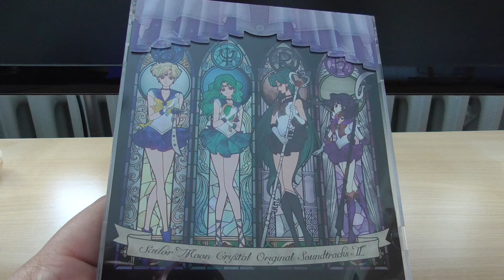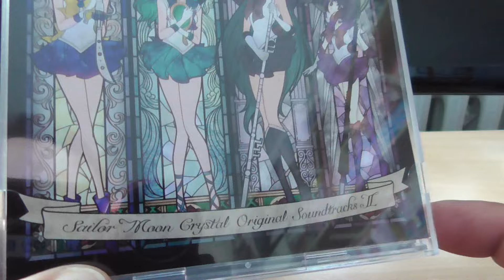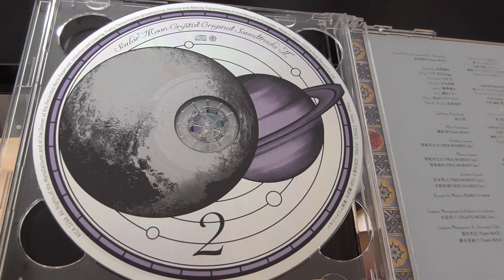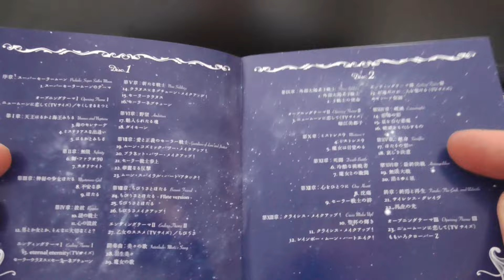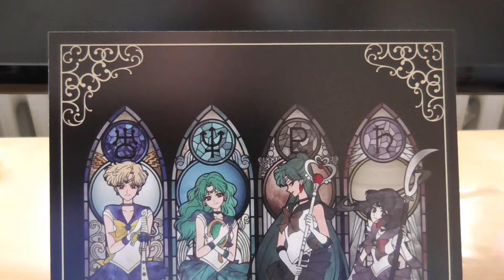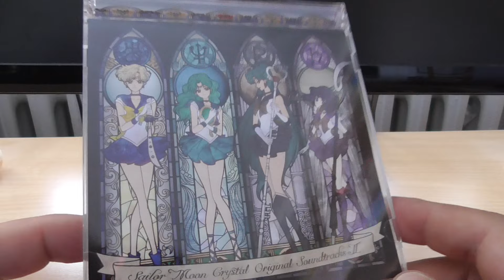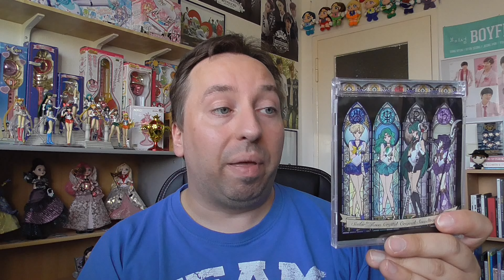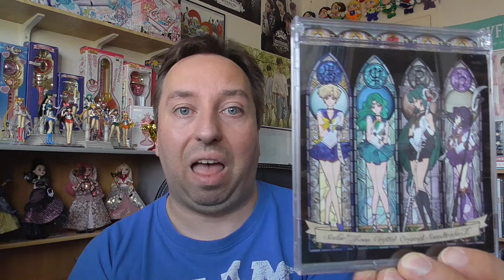Sailor Moon Crystal Soundtrack No. 2 Review!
Hallo meine Lieben, ja, hier ist die Review zum Soundtrack zur dritten Sailor Moon Crystal Staffel! Viel Spaß dabei! ^_^

Hintergrundmusik von Takanori Arisawa